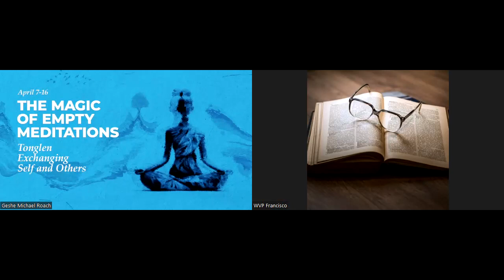ENG Lam Rim 43: Meditation 1 with Geshe Michael Roach (April 8, 2023)